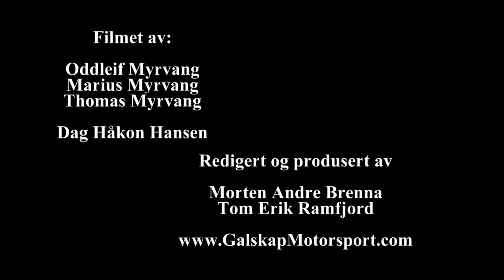Rally Husker du dette 1990-2013